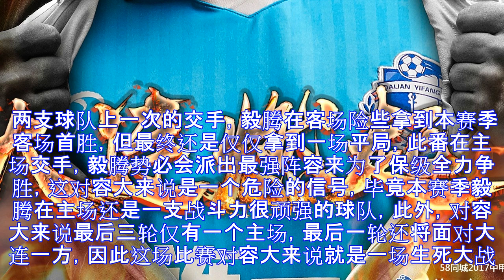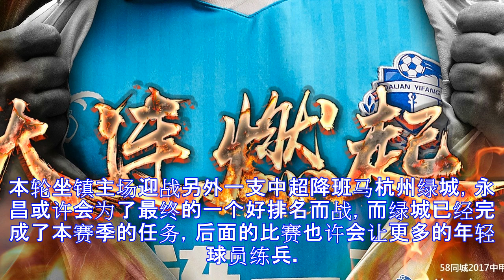中甲前瞻：一方打平即可冲超 保级区成最后悬念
原标题：中甲前瞻：一方打平即可冲超 保级区成最后悬念 北京时间10月14日、15日，2017赛季中甲联赛第28轮将展开角逐，在北京人和已经提前先赛并确定冲超的情况下，对本轮其余场次而言，另外一个冲超名额的归属将是最大的看点，此外，几支深陷降级区球队的比赛同样会是本轮的又一看点。从目前的积分以及对阵情况来看，如无意外，大连一方有望在本轮完成冲超。 从目前的积分情况来看，大连一方的冲超优势已经十分明显，只要再拿到一场平局，一方就可以完成冲超大业，而且以目前的积分情况来看，一方冲超与否完全不用看永昌与绿城交手的情况。而在保级区，最凶险的依然是本赛季的两支升班马球队，而他们的对手都是混迹中甲多年的老江...